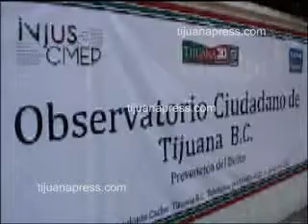INAUGURAN OBSERVATORIO CIUDADANO